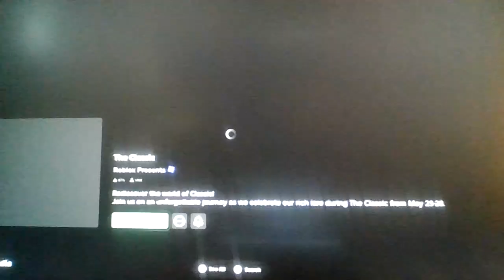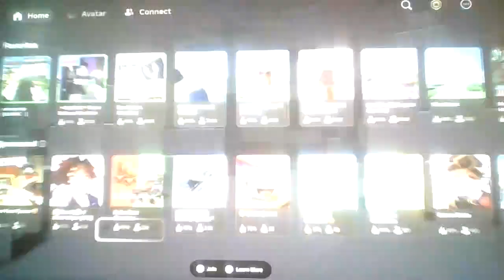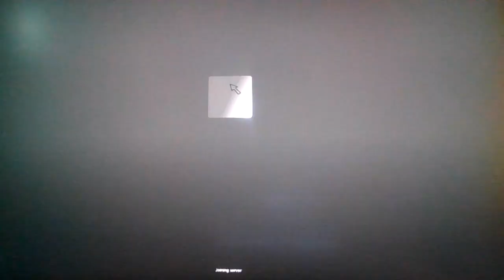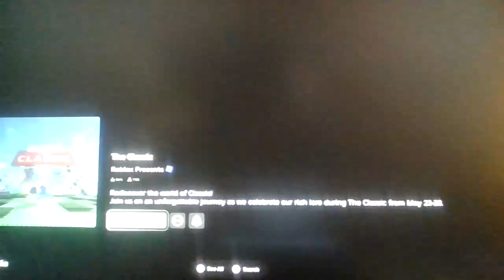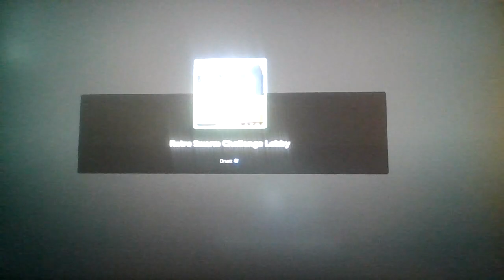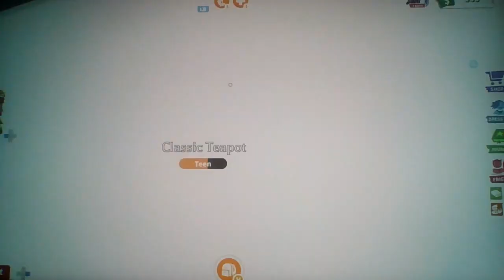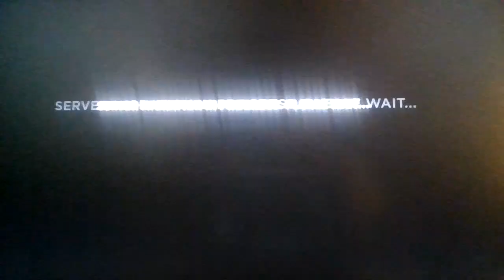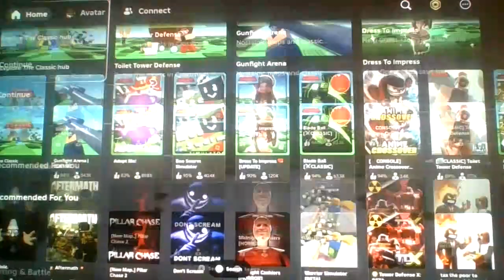Roblox: The Classic!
Another Day, Another Event For The OGs (I'm suffering rn)